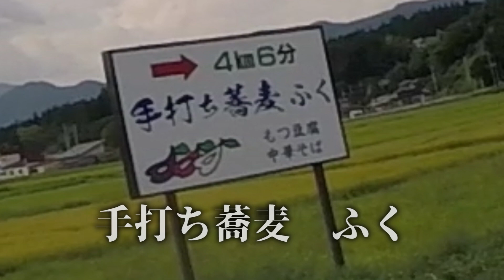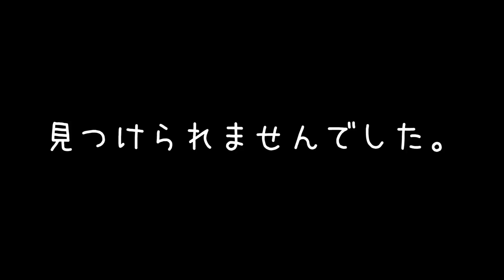蕎麦屋と電子レンジとET ツーリング【モトブログ】【Z1000】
相変わらず起きたら昼過ぎでした･･･(¦3冫 ﾉ)ﾉ
【撮影環境】
gopro hero5 session  1080p,30fps or 60fps

GoPro HERO CHDHB-501-RW　1080p,30fps or 60fps